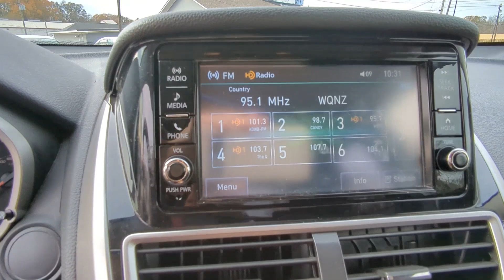2020 Mitsubishi Eclipse_Cross Natchez, Woodville, Gloster, MS, Vidalia, Ferriday, LA Z035920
Gray Used 2020 Mitsubishi Eclipse_Cross ES available in Natchez, Mississippi at Natchez CDJR. Servicing the  Woodville, Gloster, MS, Vidalia, Ferriday, LA area.

Natchez CDJR
201 Sergeant Prentiss Dr